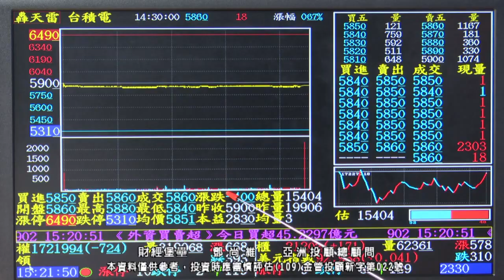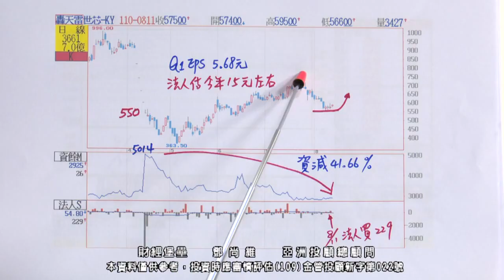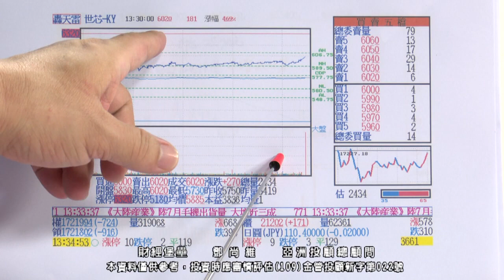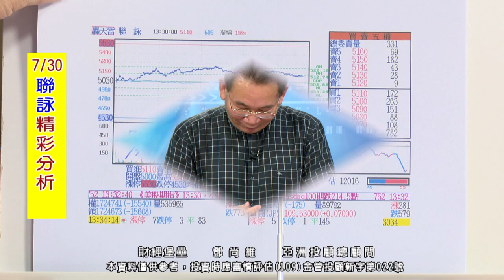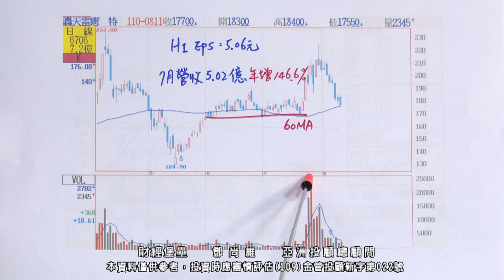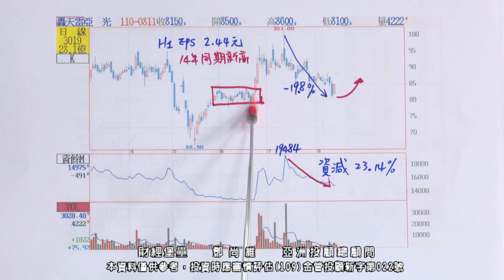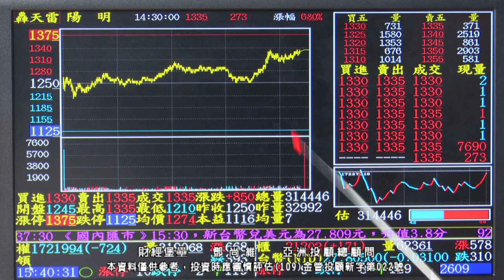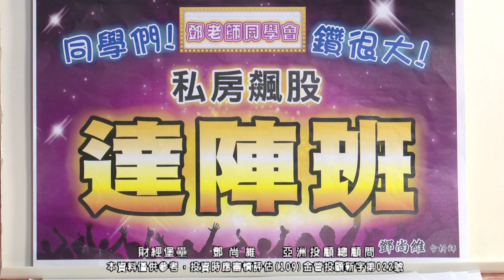20210812 2130 鄧尚維 財經堡壘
🔥鄧老師 財經堡壘 Telegram群組

鄧老師 財經堡壘 LINE群組
搜尋ID：@ed12888

☎️詢問會員方案☎️
請撥打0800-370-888 (免付費電話)